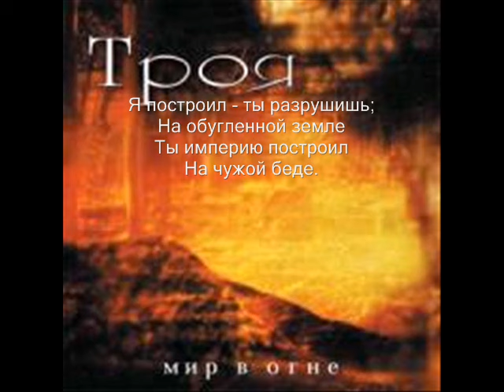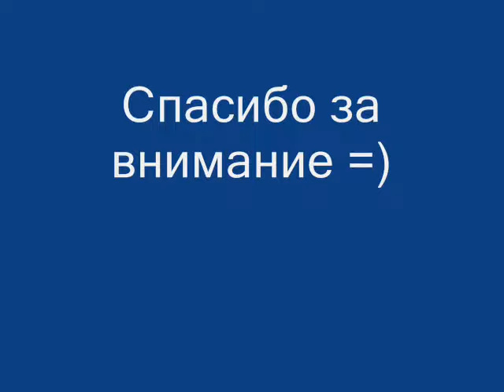Троя - Империя (Troy - Empire)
Песня группы Троя - Империя. Альбом - Мир в огне. Сайт группы
Song the group Troy - Empire. Album: World On Fire.

Текст (Lyrics):

Рожден среди волков, жестокостью своей храним,
Ты взошел на трон; твой легион непобедим,
Отточенный клинок сверкает молнией в руке,
И непокорных он заставит дань платить тебе!

Вновь содрогнется мир от твоих побед,
И твоя звезда
Вдаль, за горизонт
Тебя ведет...

Ты - слепой глупец, и твой конец
Тебе пророчит небо,
Зло слабей добра - твоя звезда
Тебя сотрет со света.
Я построю - ты разрушишь;
На обугленной земле
Ты империю построил
На чужой беде.

В твоих глазах огонь испепеляет все кругом,
Ты не услышишь стон: повержен враг, он обречен
Ты превзошел себя, твоей рукой правит смерть,
Но помни об одном: твоей душе в огне гореть...

И твоя звезда
Вдаль, за горизонт
Тебя ведет...

Тебе пророчит небо,
На обугленной земле
Ты империю построил
На чужой беде.

Тебе пророчит небо,
На обугленной земле
Ты империю построил
На чужой беде.

Тебе пророчит небо,
На обугленной земле
Ты империю построил
На чужой беде.